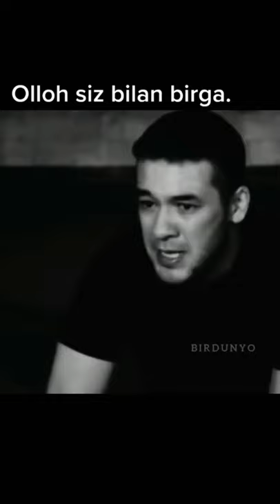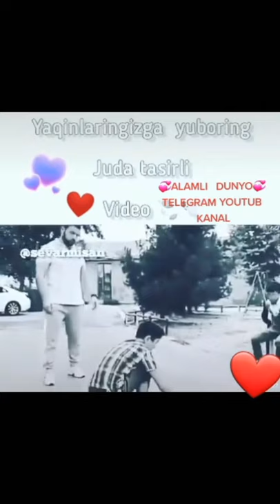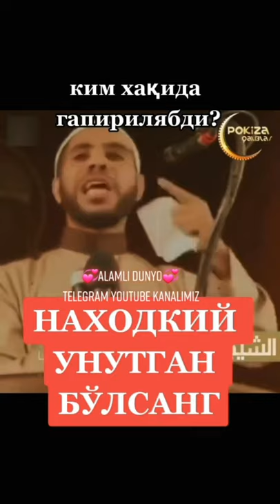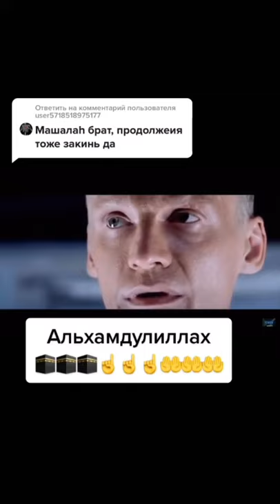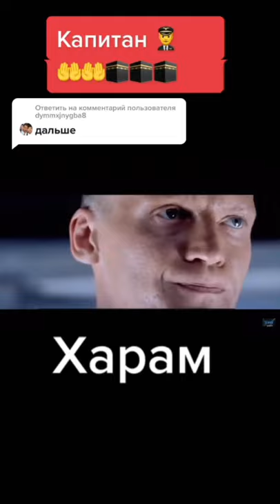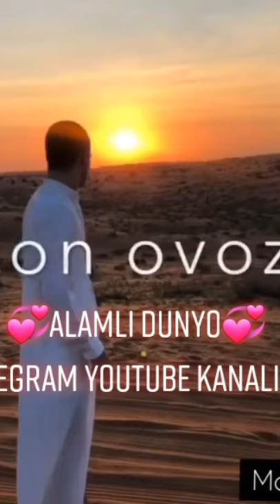musulmonlar uyg'ong kuchi maruza2021 abdulloh_domila ollox bor ekan biz yolg'iz emas miz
musulmonlar uyg'ong kuchi maruza2021 abdulloh_domila ollox bor ekan biz yolg'iz emas miz alamlidunyo_official tiktokinstagramvideolari_official kanal